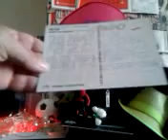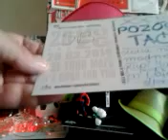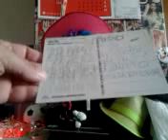DAMY RADĘ,GDY MAZUR ZA DORADZANIE NA STRONĘ PEPICZKÓW PRZEPĘDZIMY I PO LICHWIE!!!